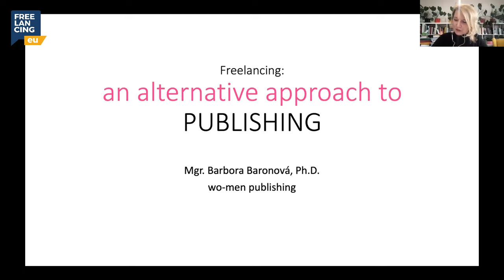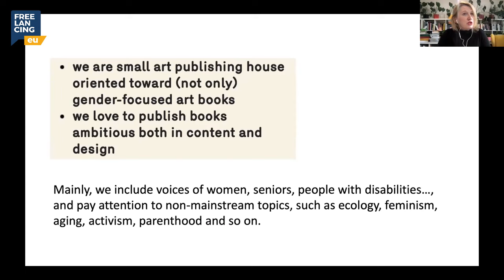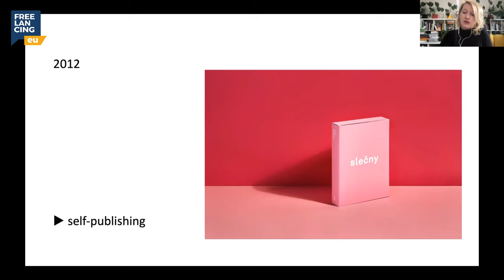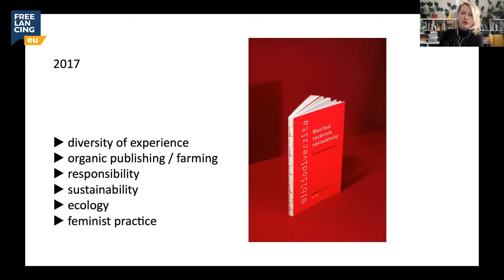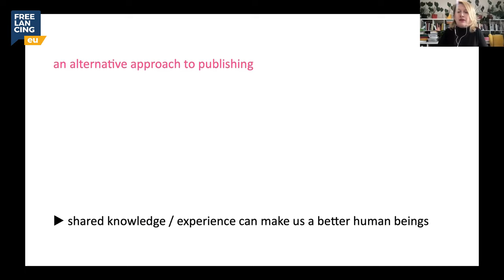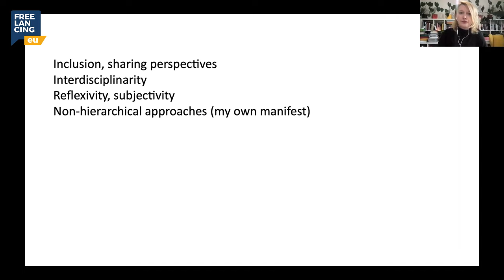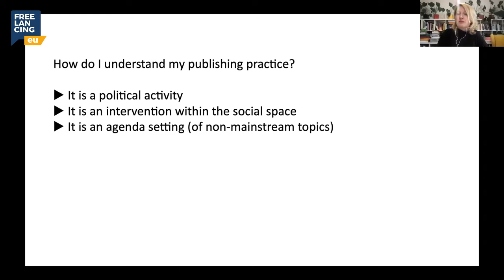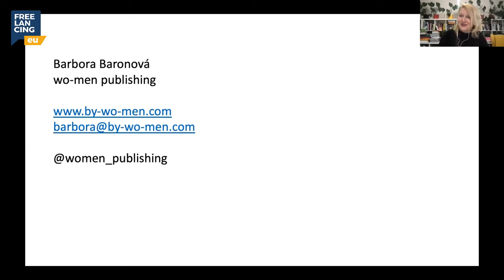From a freelancer to an award-winning independent publisher — a talk by Barbora Baronova, PhD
Barbora Baronova is an award-winning writer and independent publisher whose books have been acquired by well-known libraries, museums, and collectors worldwide. In this talk for Freelance Friends, Bara shares some hard-earned business lessons that brought her international success while keeping her artistic integrity.